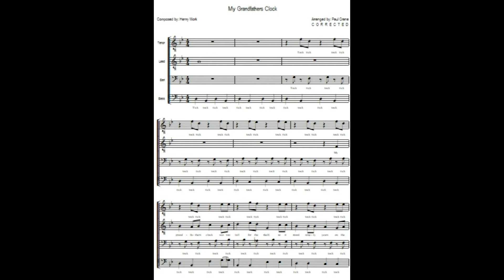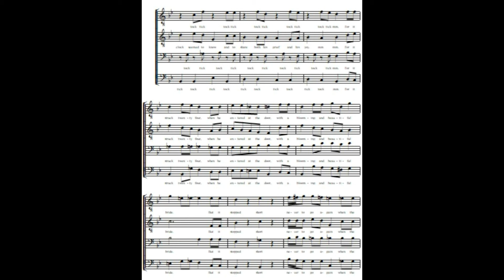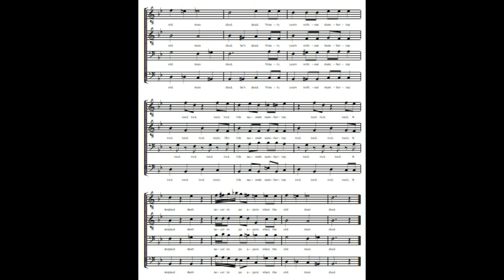Grandfather's Clock TENOR